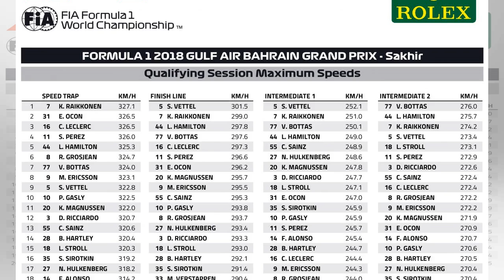Bahrain Speed Trap: Who is the fastest of them all? By J.News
© XPB  Bahrain's Sakhir circuit is far from being the fastest track on the F1 calendar but the layout, with its mix of s...